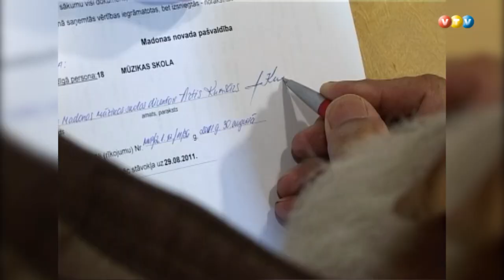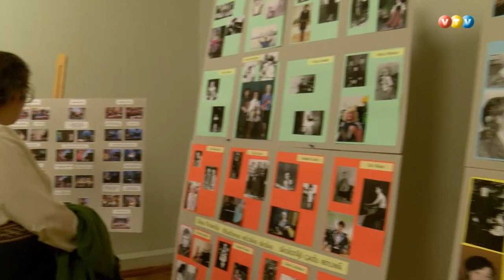Ar vērienu izskanējusi Madonas mūzikas skolas 70 jubileja